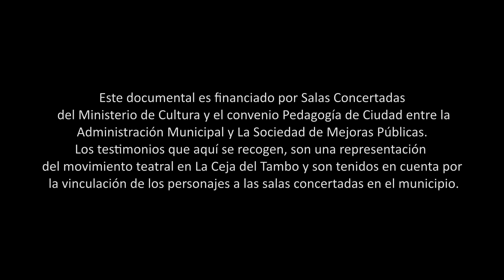Las tablas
Este producto audiovisual es el resultado de 4 meses de trabajo académico con los estudiantes de taller de producción y realización audiovisual desarrollado en la Sociedad de Mejoras públicas con recursos de los programas salas concertadas por el Ministerio de Cultura y Pedagogía de Ciudad de la Administración Municipal de la Ceja del tambo.

Coordinadores: Victor Soto, Juan Diego Patiño y Giovany Berrio.